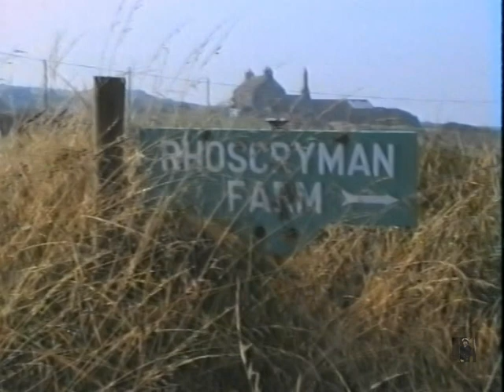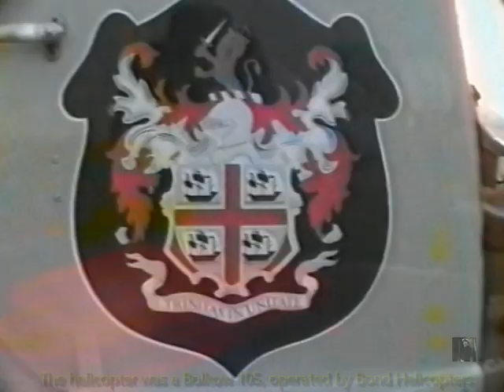Lighthouse extras 3, Skerries & Bardsey refuels by Helicopter, early 1990's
This filming was done in the early 1990's. The footage is age damaged, but is still a record of one of the ways they refuelled Lighthouses.
Before Helicopters, this would have been done by boat and hand.
This was filmed after the Lighthouses had been automated and the Keepers removed. You may notice that the engines that were normally inside the Lighthouse buildings, were now placed inside cubicles on the outside.  I'm not sure if this was as a fire precaution or maybe even for ease of replacement.